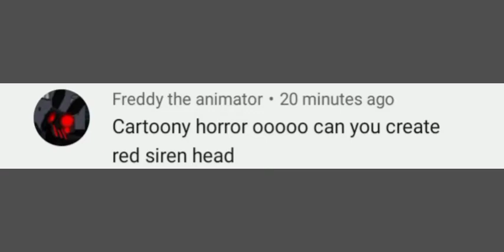Red hiren head link in Drawing cartoon 2